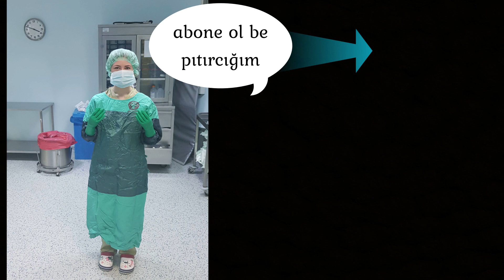NEDEN PLASTİK CERRAH OLURSUN Kİ? | Neden başka bir cerrahi bölüm değil de bu bölümü seçtin???